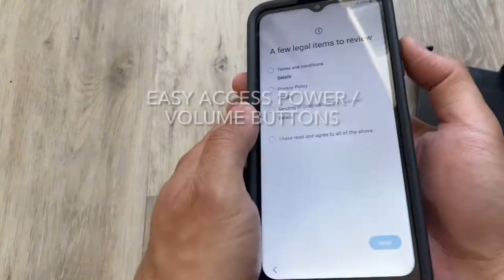Samsung Galaxy A03S / A02S | COVRWARE Tri Pro Holster Armor Case Tempered Glass Screen Protector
Covrware Aegis Series Case for Samsung Galaxy A03S & A02S by Covrware / Designed in California

1. Amazon.com

3. eBay.com

4. Walmart.com

5. Wish.com